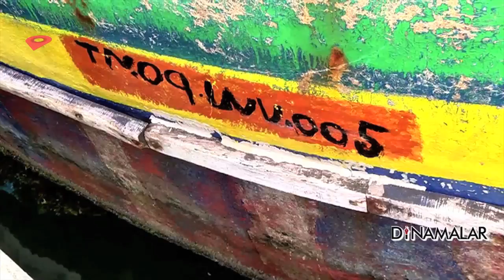கடல்அட்டை கடத்தல் கேந்திரமா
மன்னார் வளைகுடா கடல் வழியாக
இலங்கைக்கு கடத்த இருந்த நான்கு கோடி  மதிப்பிலான
 பதப்படுத்தப்பட்ட கடல் அட்டைகளை
மண்டபம் மரைன் போலீசார் பறிமுதல் செய்தனர்.